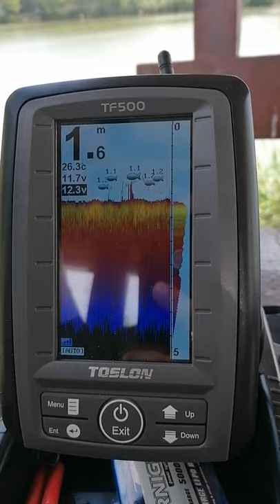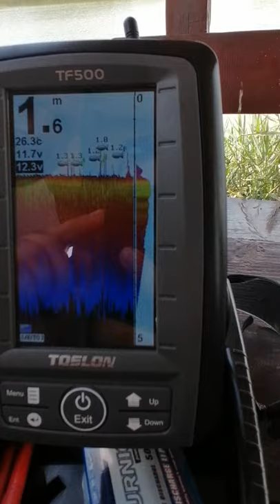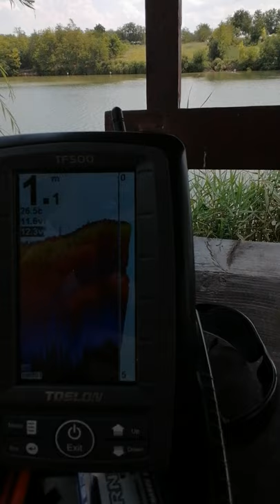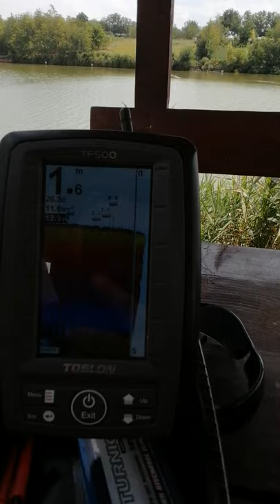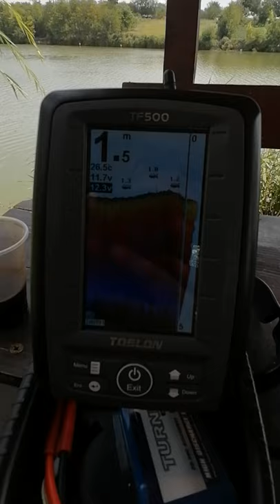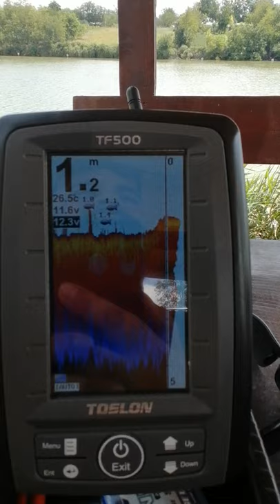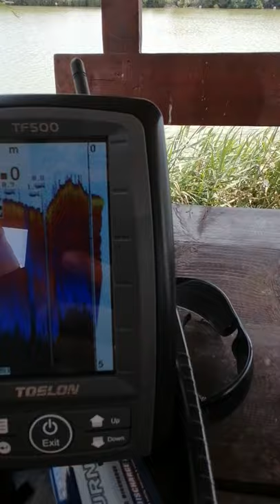Cu sonarul, pe Balta BLACK - Lupșanu 2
Iulie 2020